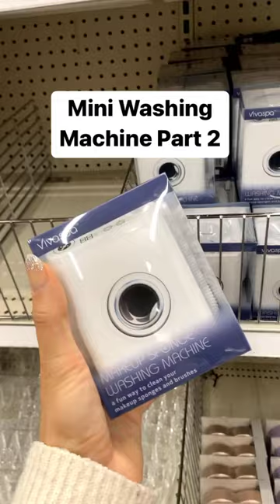😜$5 Mini Washing Machine at Target - Part 2!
I listened to your advice and... I put it in the Barbie house 😂

👆Go to:
👉🏻TinaLikes.com/wash2👈🏻